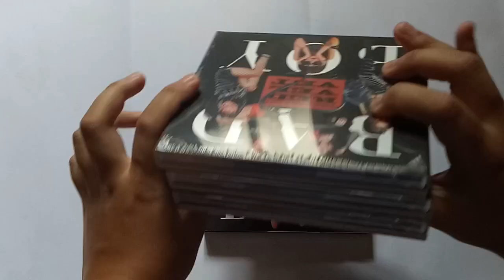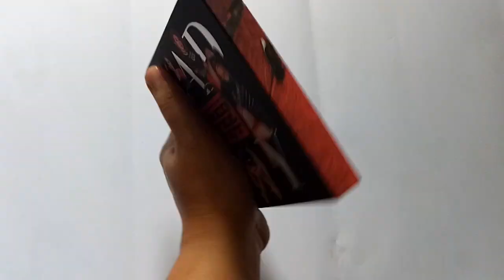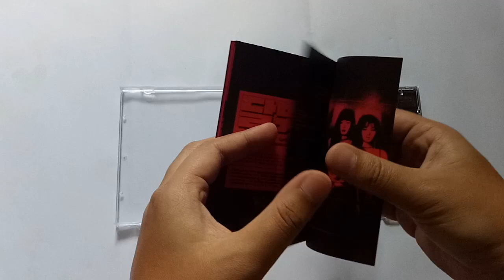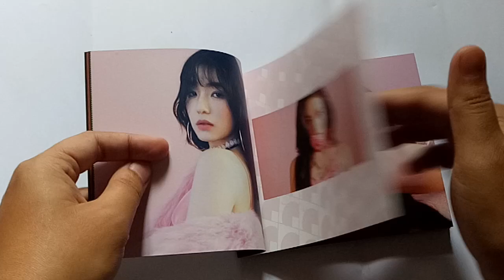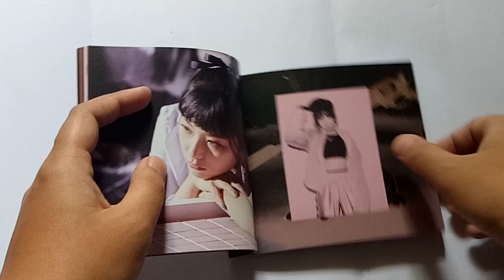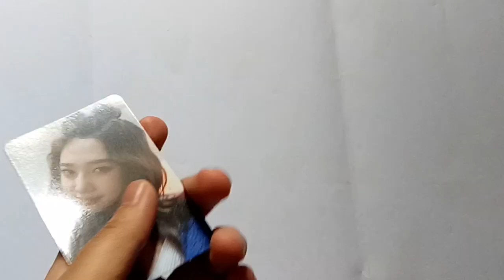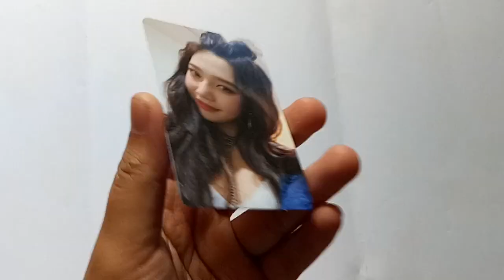RED VELVET THE PERFECT RED VELVET UNBOXING [Indonesia]